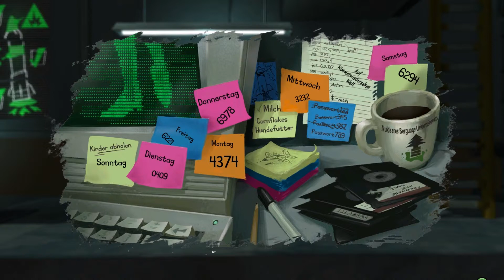Lass was spielen: The Cave #11 - atomarer Raketentest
Heute wird es etwas würziger im Kernprogramm (Wortwitz). Wir müssen, sollen, dürfen, können eine Rakete aus der Nähe bestaunen. Klarer Fall für unsere Wissenschaftlerin.